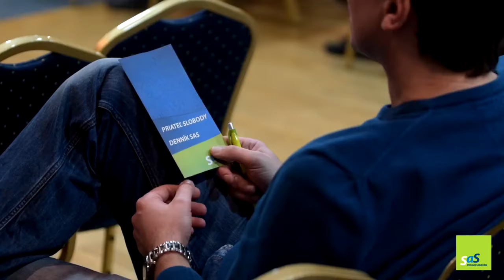AKO VLÁDA PREROZDEĽUJE PENIAZE